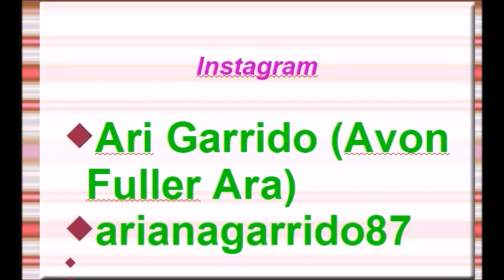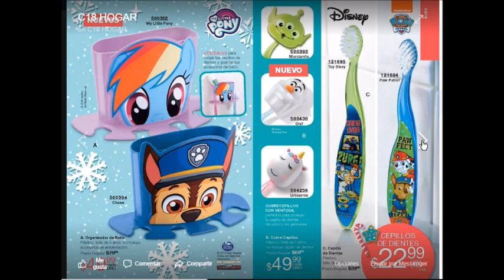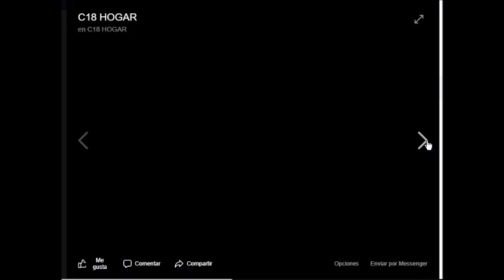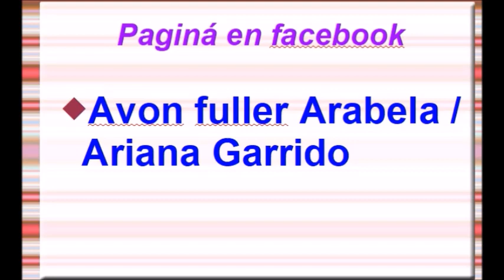CATÁLOGO AVON C18 MODA Y HOGAR MÉXICO 2019 ARIANA GARRIDO